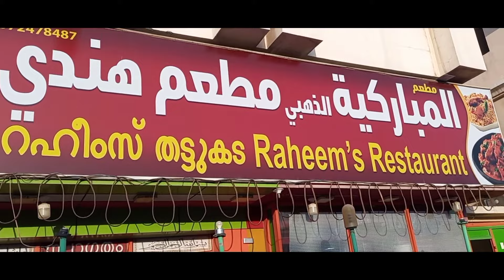mukbang ||beef fry ||parotta ||rice biriyane ||[totskie38 vlog]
Pinoy worker sa Saudi Arabia, hi viewers thank you for watching and to all my subscribers thank you so much, this vedio taking from the Raheem restaurant, Indian restaurant, dammam Saudi Arabia. [totskie38 vlog]